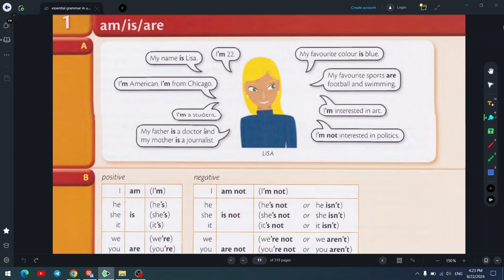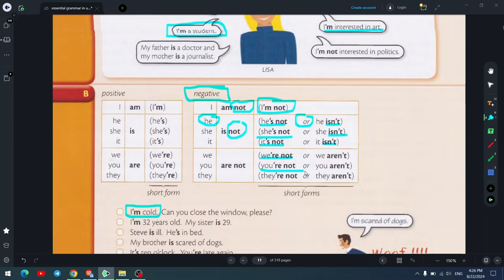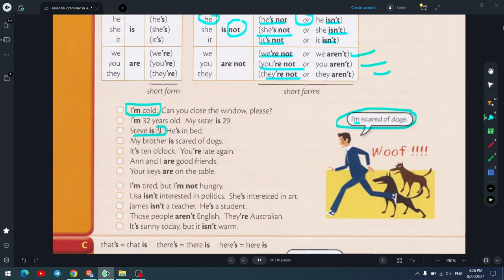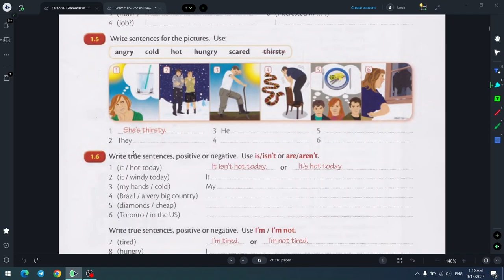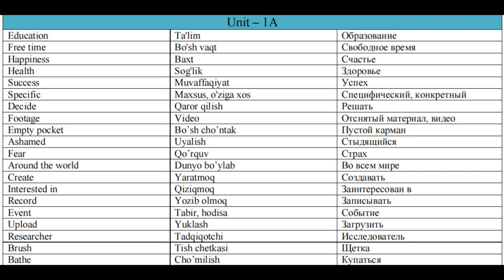🇬🇧🇺🇿 Ingliz tili onlayn kurs 2 - dars: To Be - Bo'lmoq fe'li | Murphy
Ingliz tili grammatikasini A1 darajadan B1 darajaga ko'tarmoqchimisiz? Unda bu online kurs siz uchun. Ushbu video to'liq ingliz tili kursida bir parcha. To'liq kurs uchun adminga aloqaga chiqishingiz mumkin.